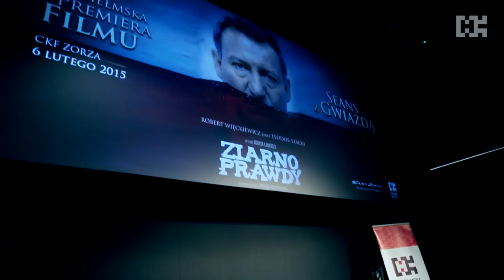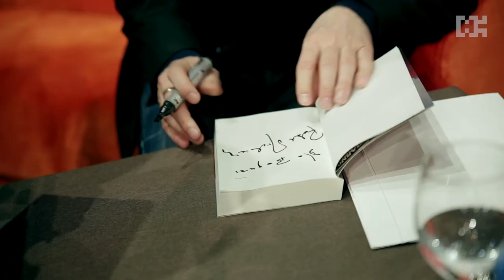Robert Więckiewicz - Seans z Gwiazdą #01 | ChDK